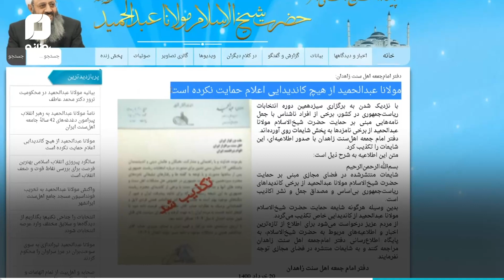اهل سنت ابران به تحریم انتخابات پیوست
وقتی یک جمعیت ۳۰ درصدی از کشور، تصمیم بگیره در صف اکثریت بایسته و به ولایت فقیه نه بگه … به نظر نمیاد مشروعیتی برای این نظام باقی بمونه.